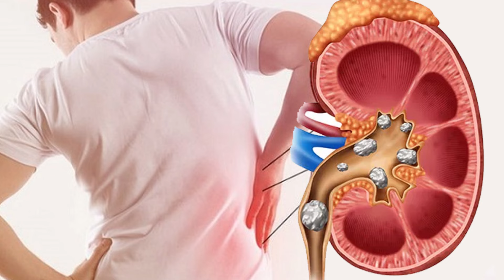ये 5 चीज़ें भिंडी के साथ भूल कर भी ना खाएं | Foods To Avoid With Okra | dtjagdishb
नमस्ते दोस्तों, मै हूँ DT JAGDISH B. मैं एक न्यूट्रिशनिस्ट / वेट लॉस डाइट कंसल्टेंट हूं और आप सभी का मेरे चैनल में आपका स्वागत है |
This video about: ये 5 चीज़ें भिंडी के साथ भूल कर भी ना खाएं, Foods To Avoid With Okra, okra side effects, things to avoid after eating.